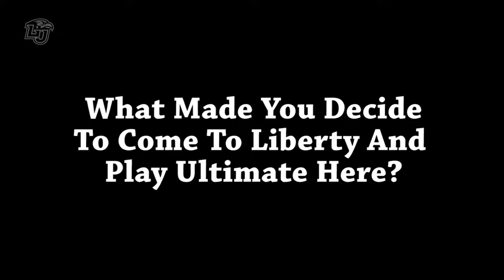Player Profile: Stephen Vernon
Liberty Men's Ultimate Player Stephen Vernon talks about playing Ultimate Frisbee